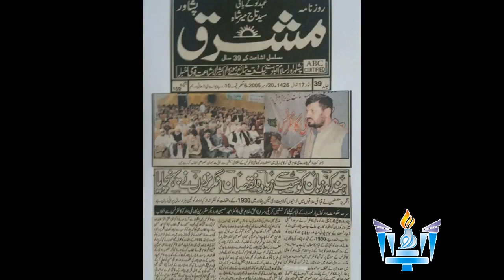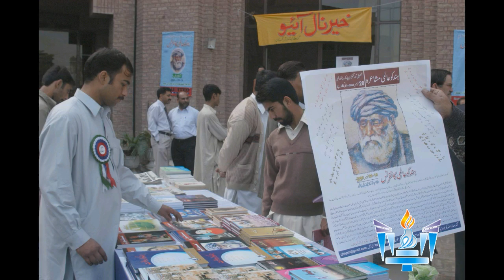Aalmi Hindko Conference with logo 2005